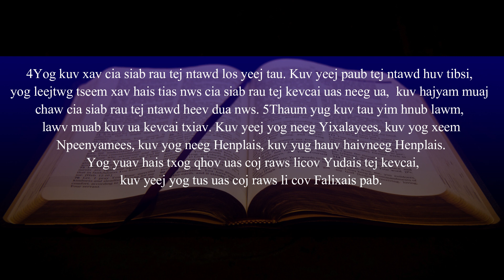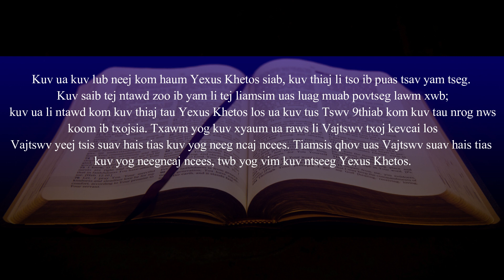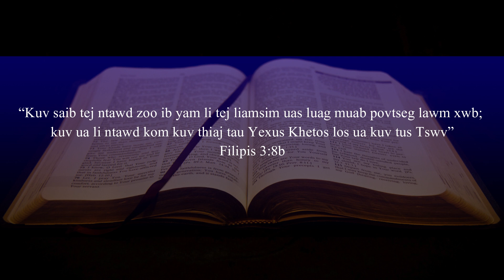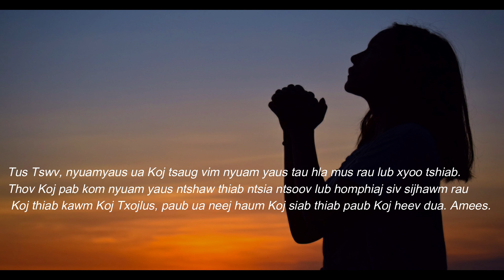22//01/2023 - BHKTHN TIẾNG H'MÔNG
Hnub 22/1/2023  Filipis 3:4-11
Xyoo Tshiab Kuv Xav Tau Dabtsi?

Nqe cim
“Kuv saib tej ntawd zoo ib yam li tej liamsim uas luag muab povtseg lawm xwb; kuv ua li ntawd kom kuv thiaj tau Yexus Khetos los ua kuv tus Tswv” (Filipis 3:8b)